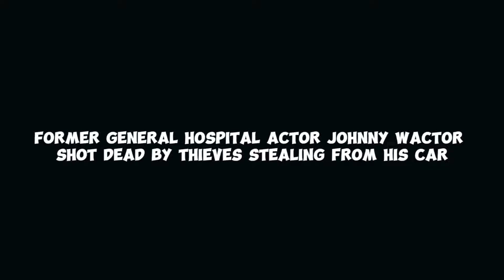Former General Hospital actor Johnny Wactor shot dead by thieves stealing from his car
The world of entertainment was rocked by tragic news as former 'General Hospital' actor Johnny Wactor was killed in a shooting in downtown Los Angeles. Wactor, known for his portrayal of characters like Brando Corbin on the popular soap opera, leaves behind a legacy of talent and promise that will be deeply missed by fans and colleagues alike.

Wactor's journey in the entertainment industry was marked by dedication and passion. Born and raised in Montana, he discovered his love for acting at a young age and pursued it relentlessly. His breakthrough came when he joined the cast of 'General Hospital,' where his charisma and talent endeared him to viewers around the world.

His portrayal of Brando Corbin, a complex and troubled character, resonated with audiences, earning him praise for his depth and authenticity. Wactor's commitment to his craft was evident in every scene he graced, and his presence on the show added depth and intrigue to the storyline.

Off-screen, Wactor was known for his warmth and generosity. Colleagues and fans alike remember him as a kind-hearted individual who always took the time to connect with others. His passion for acting was matched only by his love for his family and friends, and his sudden departure has left a void that will be difficult to fill.

The circumstances surrounding Wactor's tragic death serve as a sobering reminder of the senseless violence that plagues many communities. As news of his passing spread, an outpouring of love and support flooded social media, with fans and fellow actors expressing their shock and grief.

In the wake of this tragedy, the entertainment industry mourns the loss of a talented actor and beloved friend. Wactor's memory will live on through his work, his impact on those who knew him, and the countless lives he touched through his art.

As fans continue to grapple with the loss of one of their own, they are reminded to cherish the moments they shared with Wactor on screen and off. His legacy serves as a testament to the power of storytelling and the enduring bond between actors and their audience.

Though Johnny Wactor may no longer walk among us, his spirit will continue to inspire and uplift all who had the privilege of knowing him. In the hearts of his fans and colleagues, he will forever be remembered as a shining star whose light was extinguished far too soon.